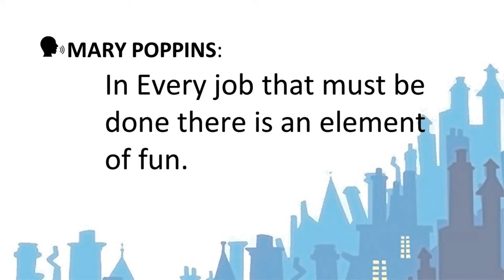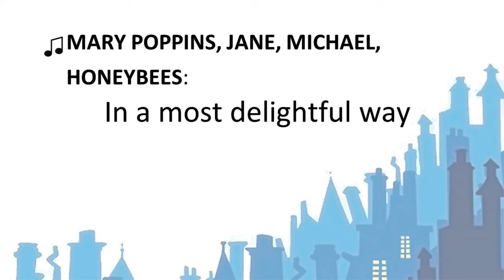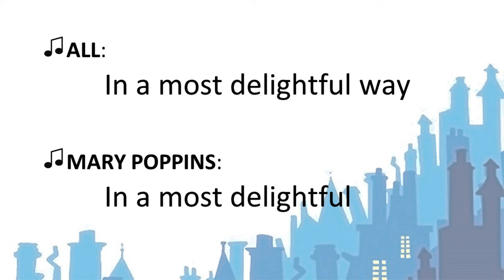9. A Spoonful of Sugar - Mary Poppins Jr LYRICS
Rehearsal track for Mary Poppins Jr
Order of appearance:
MARY POPPINS, HONEYBEES, JANE, MICHAEL, WINIFRED, MRS. BRILL, ROBERTSON AY, ALL